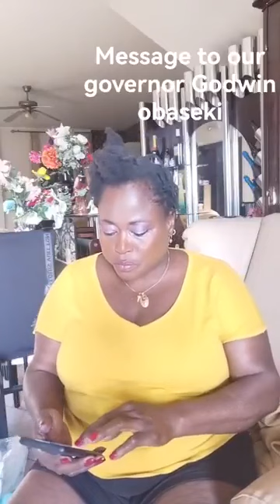Message to edo state governor Godwin Obaseki